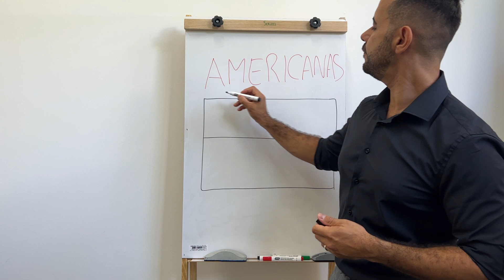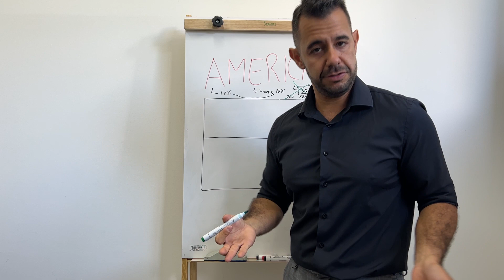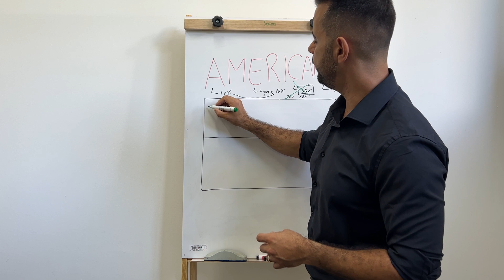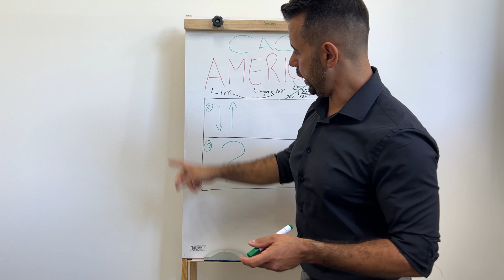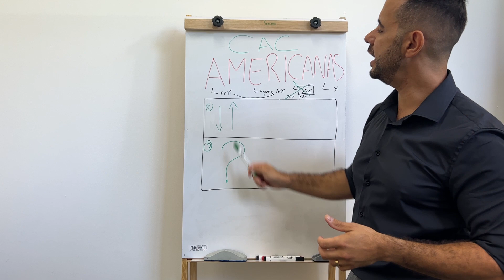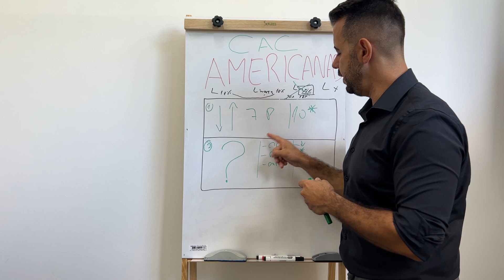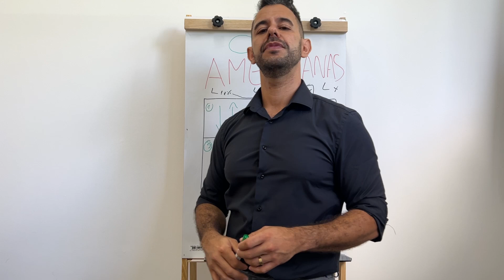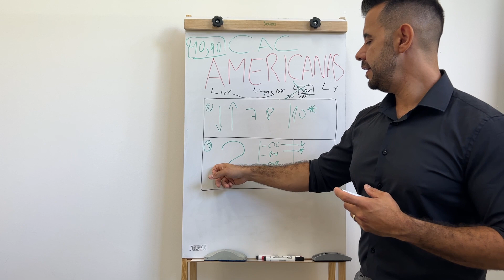Americanas saiu dos parceiros de milhas? Entenda o que pode MUDAR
Veja as DUAS formas que eu posso te ajudar a começar mudar sua REALIDADE FINANCEIRA.

1 - Quer entrar no mundo das milhas em uma COMUNIDADE de pessoas que buscam o mesmo que você e com acompanhamento INDIVIDUAL PELO WHATSAPP?

Faça Parte do Milhas do Zero

2 - Quer iniciar na profissão de ASSESSOR DE MILHAS?
Lucrar ajudando pessoas a também lucrar com milhas?
Entre para a lista de ESPERA da nossa formação profissional.
Turma em Fevereiro.

Quer conteúdo diário gratuito?